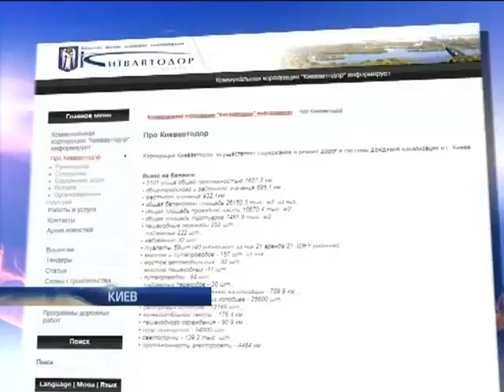Киевская канализация становится причиной обвала зем...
Киевская канализация становится причиной обвала земли - Подробности - Интер - 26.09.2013

Kyiv Sewerage becomes the reason of falling of the earth - Details - inter - 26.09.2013